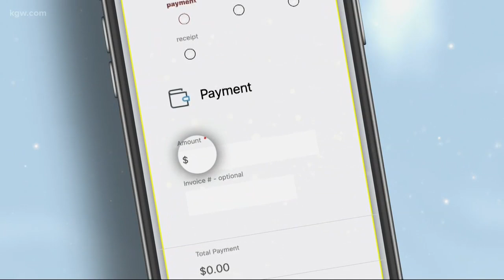KGW Great Toy Drive serves more than 100 nonprofits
Rose Haven & 5Rock Ranch describe the impact